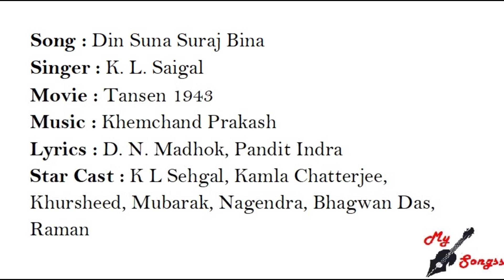Din Suna Suraj Bina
Song : Din Suna Suraj Bina
Singer : K. L. Saigal
Movie : Tansen 1943
Lyrics : D. N. Madhok, Pandit Indra
Star Cast : K L Sehgal, Kamla Chatterjee, Khursheed, Mubarak, Nagendra, Bhagwan Das, Raman